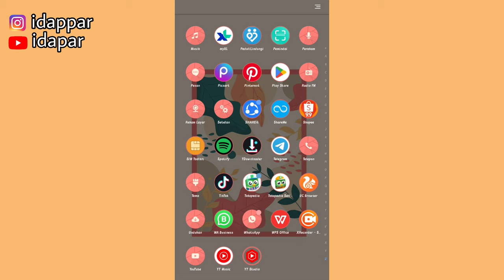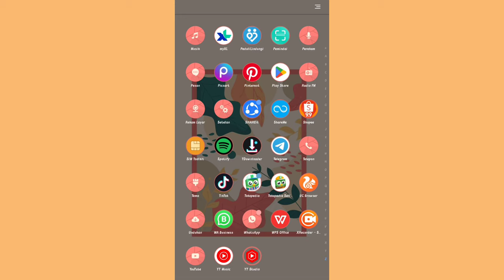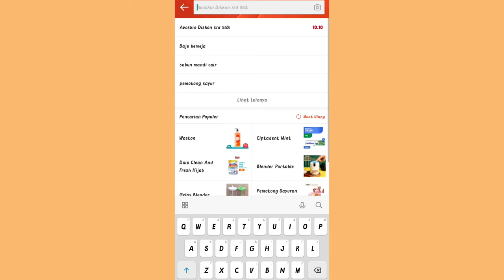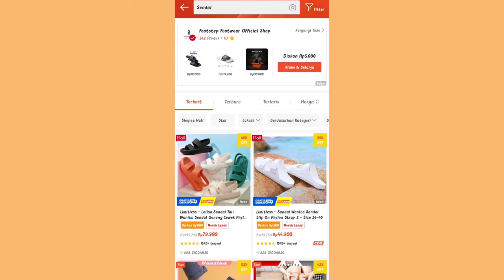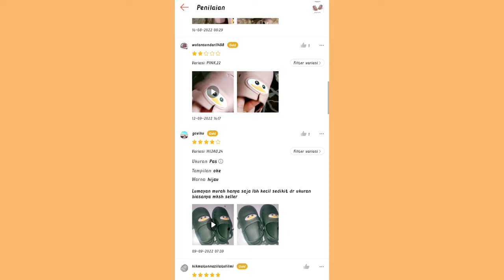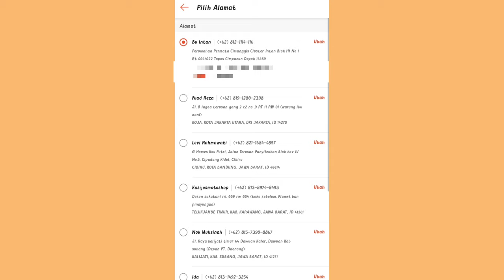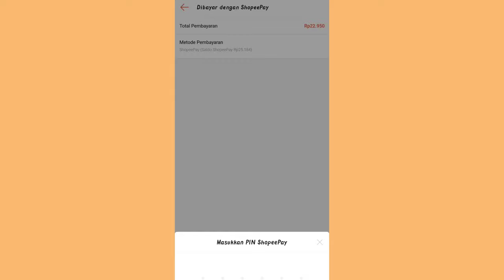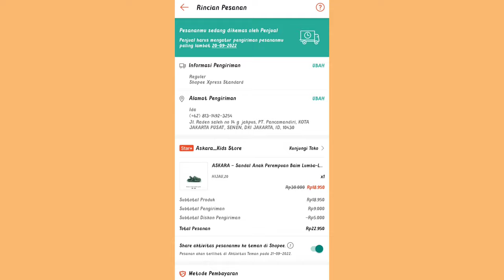SAMPINGAN ONLINE DAPET RATUSAN RIBU PER HARI ✅ COBAIN DROPSHIP AJA | TANPA MODAL, TANPA STOK BARANG